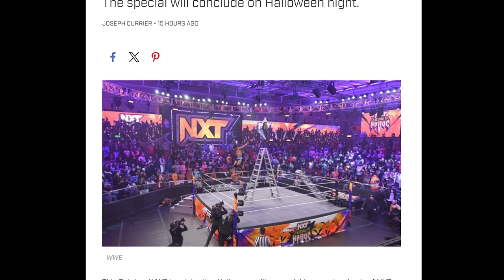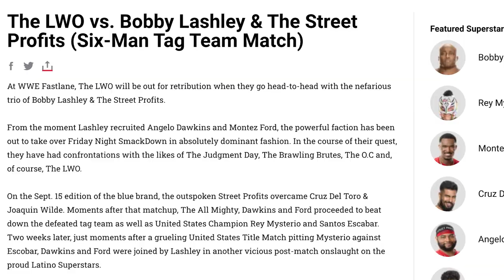WWE NXT NO MERCY 2023 HIGHLIGHTS, LA KNIGHT TO TEAM WITH JOHN CENA AT FASTLANE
Welcome to another episode of The Latest with Denise Salcedo breaking down the biggest wrestling news headlines of the week so far.